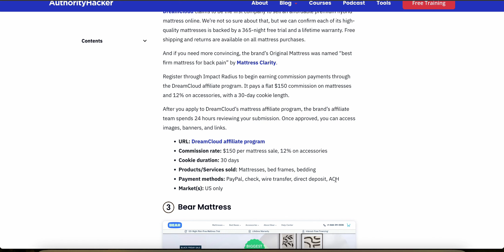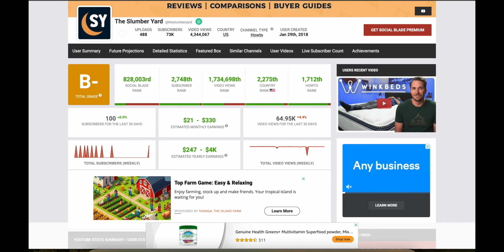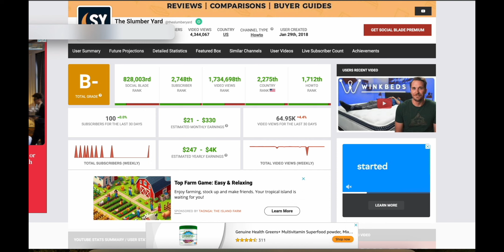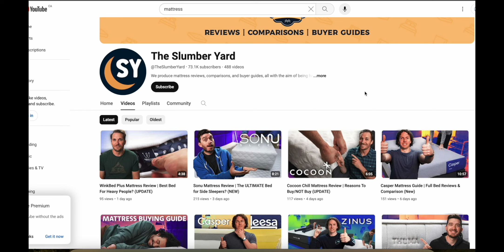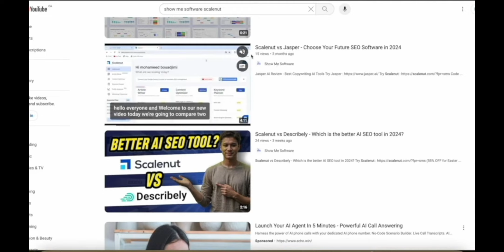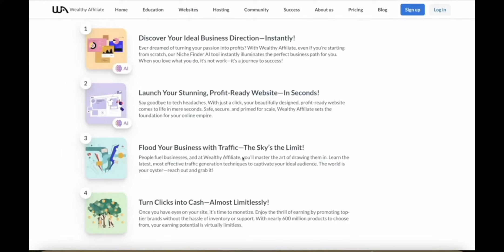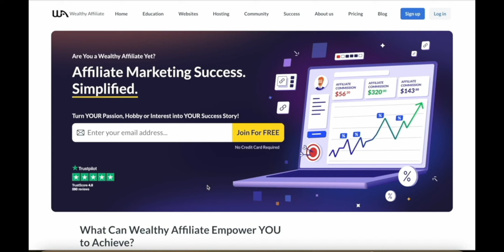Dreamcloud Affiliate Program - How much can you earn in 2025 | Wealthy Affiliate Training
Want to learn the same strategies that expert marketers use to do affiliate marketing effectively?

Are you interested in the Dreamcloud Affiliate program and wondering about your potential earnings in 2025? Watch my comprehensive analysis where I discuss the commission rates, marketing tactics, and real earning examples. This video provides all the crucial information to help you decide if the Dreamcloud Affiliate program is right for your financial goals.

Later in the video, I will recommend the best training if you're new to affiliate marketing, Wealthy Affiliate by Kyle and Carson.